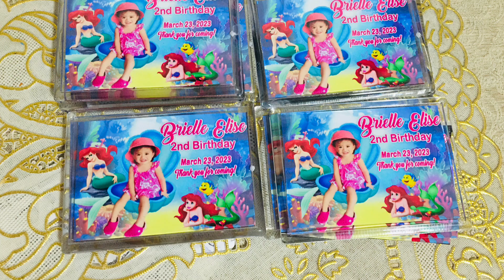Brielle Elise @ 2